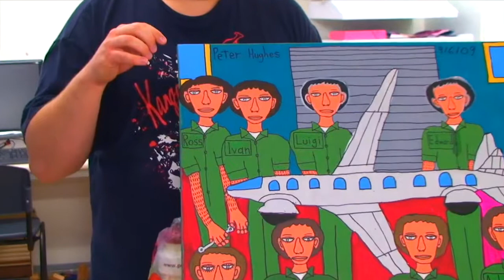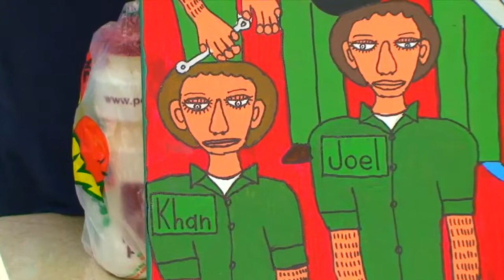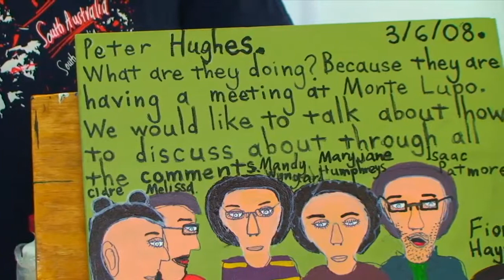9 Peter Hughes - Outsider Artist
Brisbane Outsider Artist B.O.A

Access Arts Queensland

Peter Hughes

Peters early training in glaze combinations with pottery at Monte Lupo Pottery Studio Contributed to his interest in and the strong use of colour in his paintings.
Painting enables Peter to respond to experiences and people in his life and social issues he views from news and media. Peter combines text and figures in his work to create visually strong images.

Peter has worked in a range of mediums from pen to oil painting as well as water colour and acrylics. Currently, he works in acrylic, pastel and pen and has exhibited his work regionally, interstate and internationally. Peter's work is also in a number of private collections.

Made by Murray Gay @ Qualtrough Manor Studios